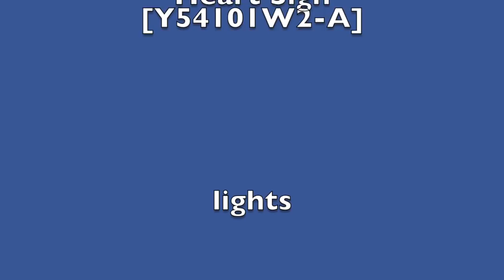How To Make Carmen's Memorial Day Daisy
How To Make Carmen's Memorial Day Daisy.  Please consider that it is cheaper and safer to purchase, lease, or license art directly from the artist than to download images without permission and run the risk of costly litigation, and attorneys fees!